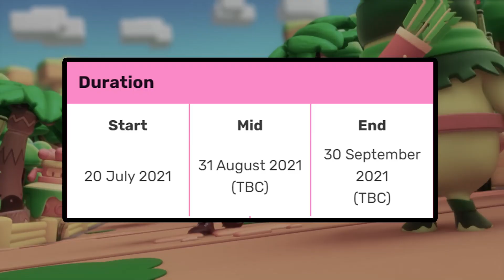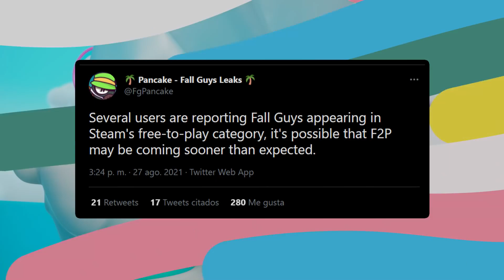FALL GUYS: ¿Pasa a ser GRATIS? Un GRAN CAMBIO para el VIDEOJUEGO y temporadas ÚNICAS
Noticias: Epic games apuesta fuerte por Fall Guys en Free to play. Filtración: nuevas temporadas. Fall guys season 5.1. Ademas de filtraron indicios de que el fall guys pasara a ser gratis en steam. ¿Sera que se viene la mejor época para el videojuego?

Todas las novedades, información y noticias sobre Fall guys en este canal. Enterate de todos los cambios, actualizaciones, temporadas y lo nuevo de este gran videojuego.